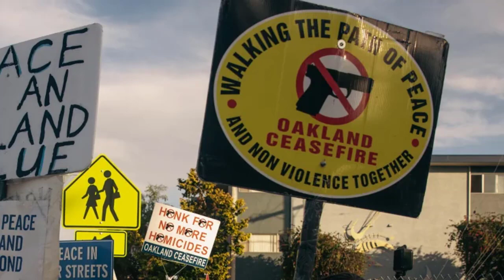‘Everybody in this community has a gun’ How Oakland lost its grip on gun violence